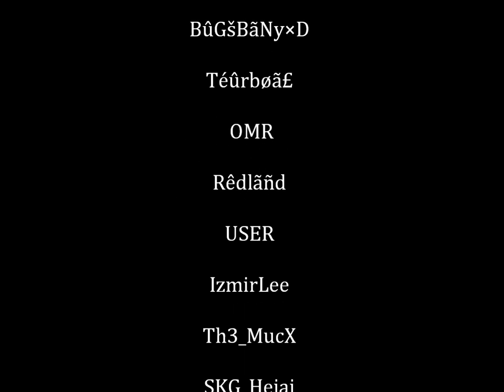BLoodyEnemyChoo Vs Movie 6 Sunar.. Tr.Valentinako.net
Herkes Ektiğini Biçer..